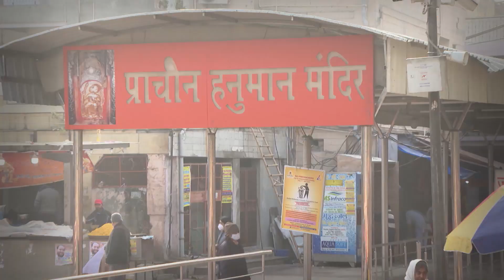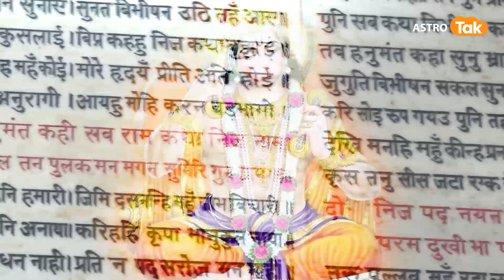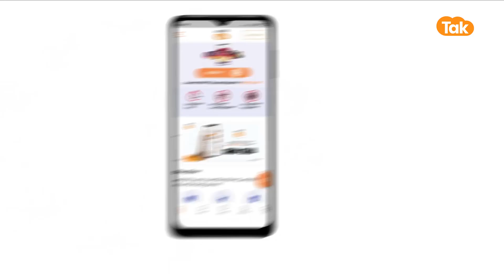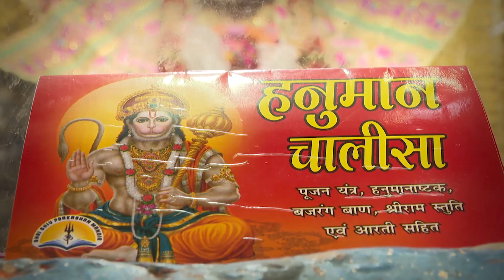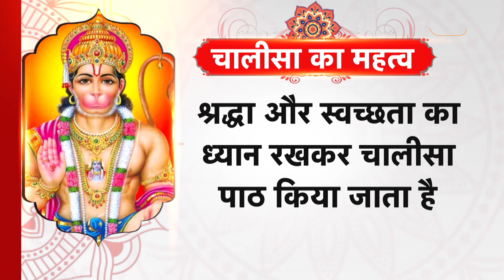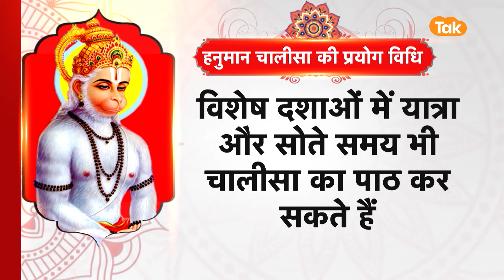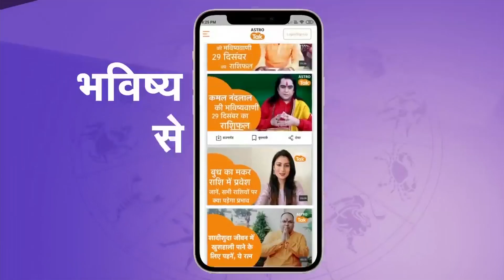हनुमान चालीसा के इस दिव्य प्रयोग से हर दुख दूर करेंगे महाबली रामभक्त हनुमान | Astro Tak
भगवान हनुमान के बल, पराक्रम, शौर्य और स्तुति का वर्णन हनुमान चालीसा में किया गया है। गोस्वामी तुलसीदास के द्वारा लिखा गया हनुमान चालीसा में भगवान हनुमानजी के कई चमत्कारी शक्तियों का वर्णन किया गया है। हनुमान चालीसा के पाठ से सभी लोगों के दुखों और परेशानियों को स्वयं भगवान हनुमान हर लेते हैं। पवन पुत्र हनुमान जी भोलेनाथ के रूद्रावतार हैं। कलयुग के समय में हनुमान जी की आराधना शीघ्र फलदायी मानी गई है। हिंदू धर्म में भगवान हनुमानजी की पूजा, आराधना और वंदना बड़े ही श्रद्धा व भक्ति भाव से की जाती है...